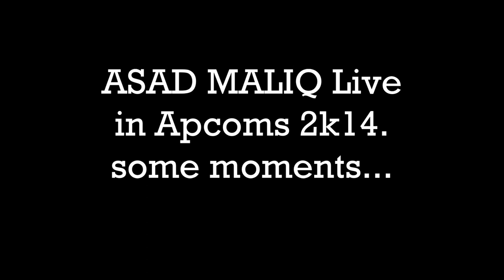Live in APCOMS Rawalpindi 2014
Asad Maliq performing live in APCOMS Annual Dinner 2014 with band.